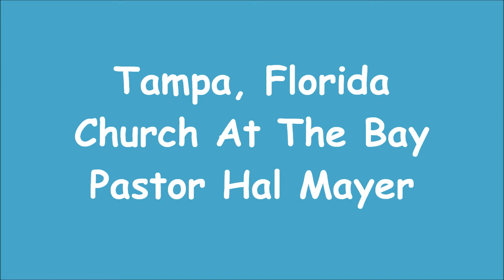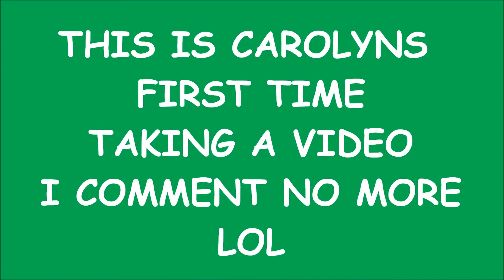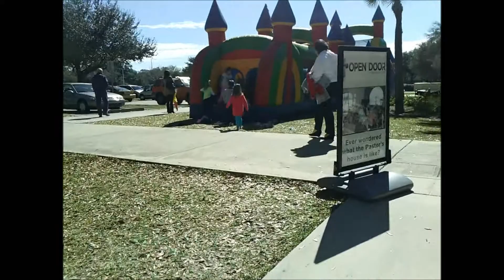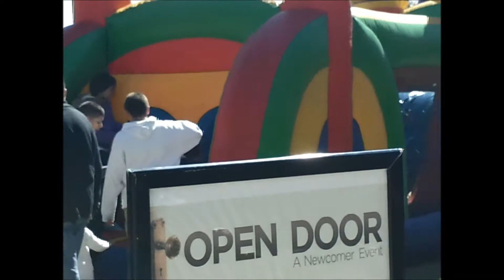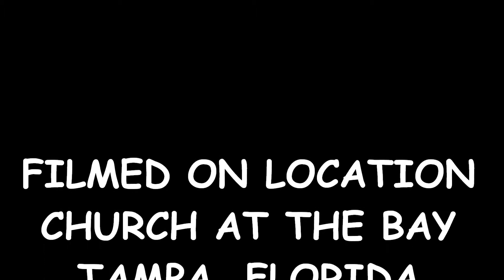A Visit to our Church, in Tampa, Florida, adding comedy to the visit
Just a visit, on Feb. 12th, 2012, a Sunday Service